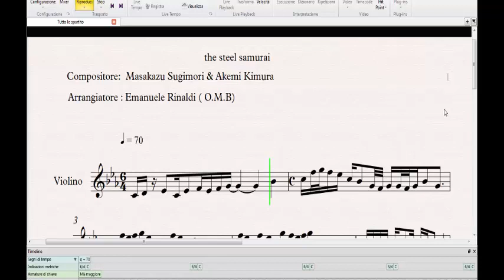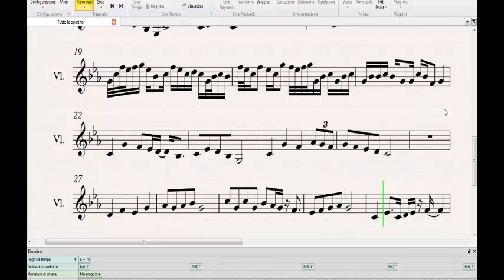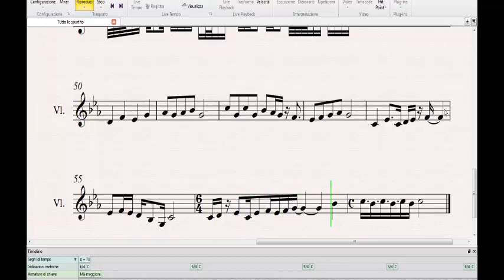Phoenix Wright Ace Attorney Sheet music \ tutorial - The Steel Samurai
Music: Masakazu Sugimori & Akemi Kimura , Noriyuki Iwadare , Toshihiko Horiyama